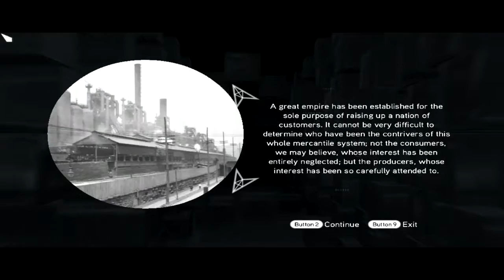Assasins Creed Brotherhood Part 7 (2/2)